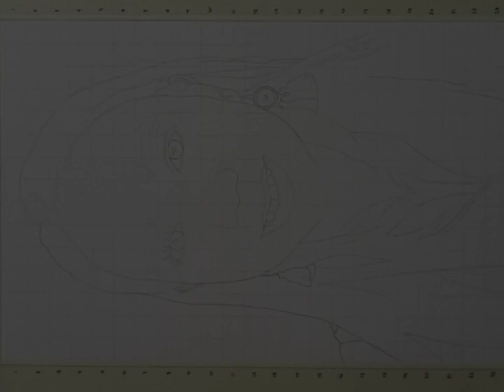80th COMMISSION ARTWORK Charcoal/Graphite Pencil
80th COMMISSION ARTWORK Charcoal/Graphite Pencil
🎨Materials Used;🎨
-8.5x13 size Orange Vellum Board
-Graphite Pencil 2B,4B,6B,8B
-Charcoal Powder
-Graphite Pencil 8B/6B
-Kneaded Eraser / Eraser
-Pencil Eraser
-Electric Eraser
-Inkless Ballpenfor Hair Strand...
-Cottons

I hope you Enjoyed the video! don't forget

Open Commision Art..
TikTok Acc. : AlexArt1986
When you are using this track, please add this in your description: